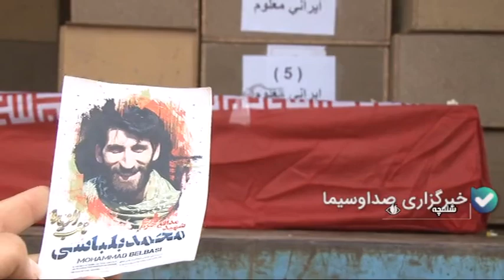بازگشت پیکر شهدا به میهن اسلامی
بازگشت پیکر شهدا به میهن
همزمان با سالروز شهادت بزرگ بانوی اسلام حضرت فاطمه زهرا (س) پیکر پاک و مطهر ۵۵ شهید تازه تفحص شده از مرز بین المللی شلمچه وارد خاک میهن اسلامی شد .